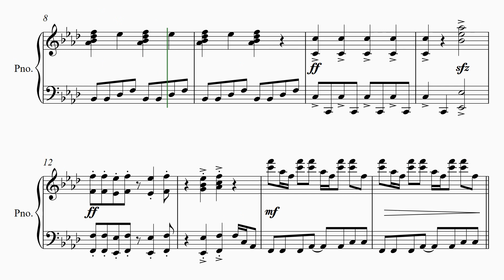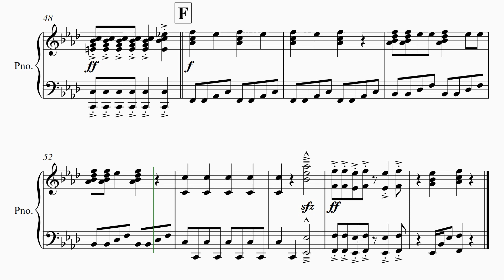【炎神戦隊ゴーオンジャー】 里空 楽譜作成 耳コピ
炎神戦隊ゴーオンジャー　オープニング　2008
【炎神戦隊ゴーオンジャー】
 　高橋秀幸

21才知的障害を伴う自閉症の息子が毎日楽譜作りを楽しんでいます。

自閉症
里空
耳コピ
シベリウス
ピアノ
楽譜
採譜
autism
Sibelius
music dictation
piano
자폐증
귀카피